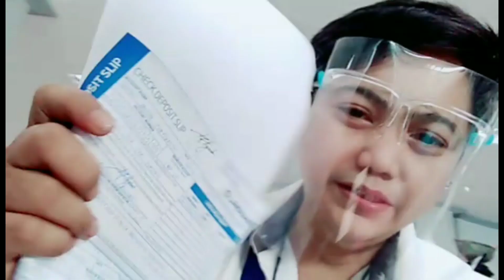xpander cross 2020 philippines ||2020 Xpander Cross At updated promo || Congrats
xpander cross 2020 philippines | MITSUBISHI PRICE LIST PHILIPPINES

𝐇𝐄𝐋𝐋𝐎 𝐊𝐀𝐌𝐈𝐓𝐒𝐔 🙋‍♀️ 🖐️Your safety and peace of mind are our utmost priority. That’s why we’ve put in place safety protocols. For now you can apply for your carloan via online and we are ready to assist you.
We guarantee 💯financing that will help you re-establish the strong credit you deserve.

Fill up and expect a call

𝗛𝗲𝗿𝗲 𝘄𝗶𝘁𝗵 𝗺𝘆 𝗺𝗲𝘀𝘀𝗲𝗻𝗴𝗲𝗿
Patrick Lavarias Palaganas